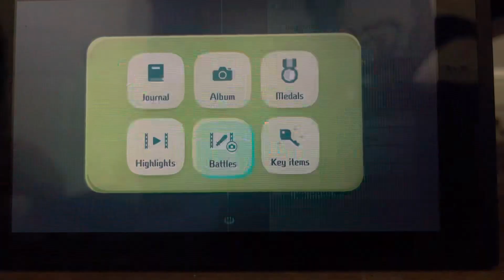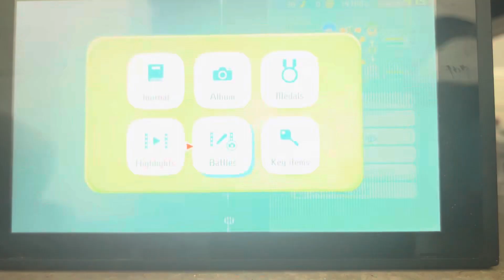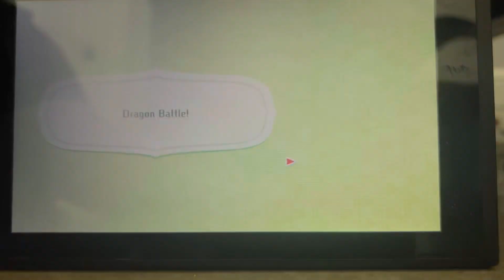Friday night Funkin miitopia dragon